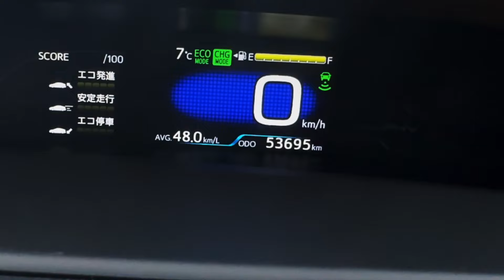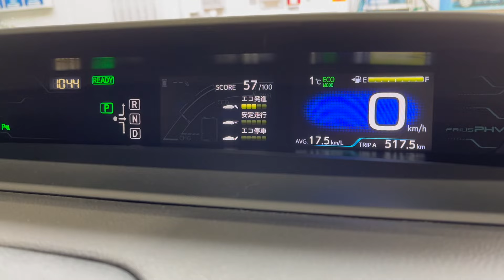プラグインしないプリウスPHVのノーマルモード実質燃費検証②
プリウスPHV燃費検証第二弾！ノーマルモード編（走って充電）

レビューなどのメールはこちらへ！